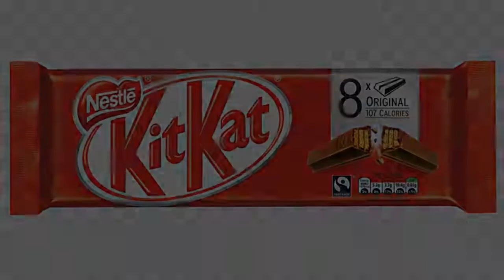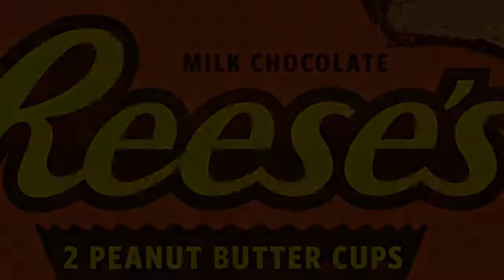The top 7 most popular american candies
Hi, my name is John and I'm a candy enthusiast. In this video, I'll be counting down my top 7 favorite candy bars. I hope you enjoy and please let me know what your favorite candy bars are in the comments.